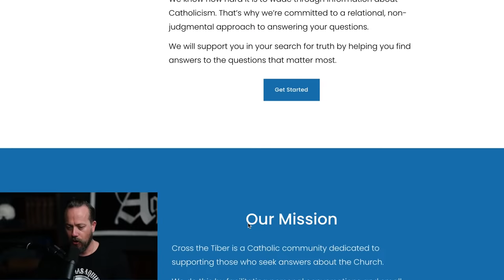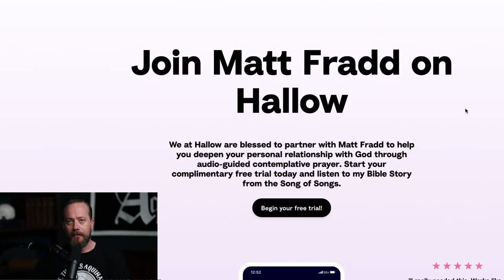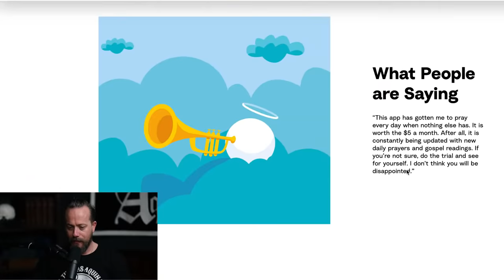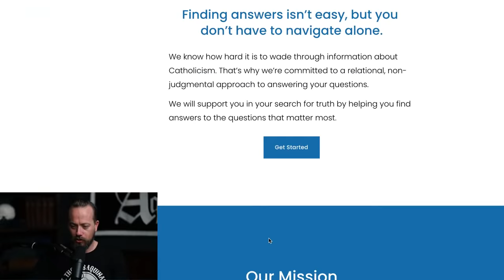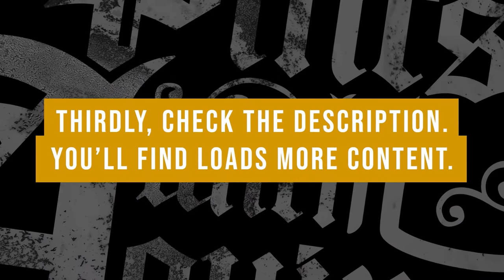How a Bible Study Turned These 3 Protestants Catholic!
These men were all Protestants when they started a Bible study last year to prove Catholicism false. Now they're Catholic.

🔴 Cross The Tiber: A community dedicated to supporting those seeking answers about the

GIVING

LINKS

SOCIAL